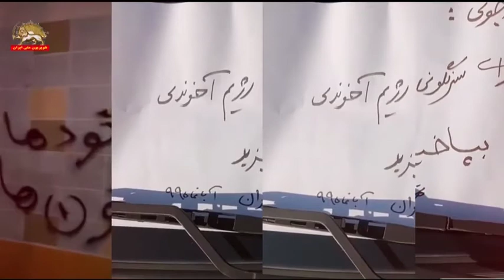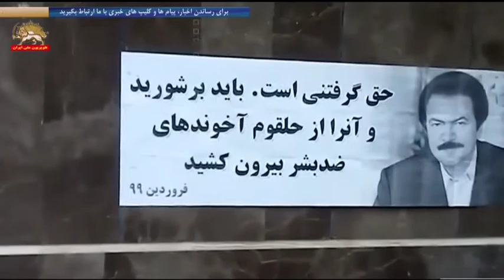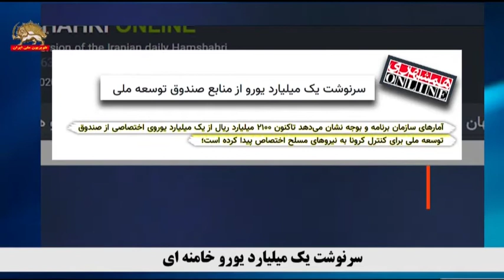علتها و پیامدهای تحریمهای جدید آمریکا بر علیه نظام آخوندی – تیک تاک ۹آبان۹۹